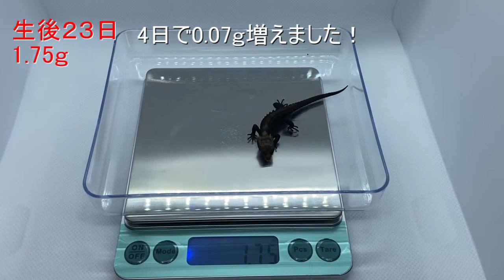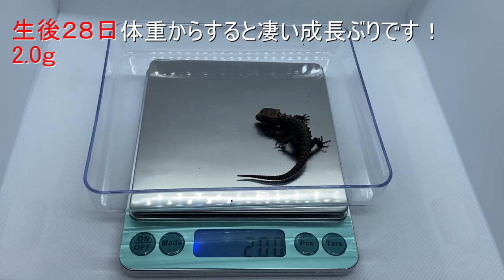アカメカブトトカゲ成長記録＃１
アカメカブトトカゲが産卵し孵化に成功しました。
成長記録を載せていきます。